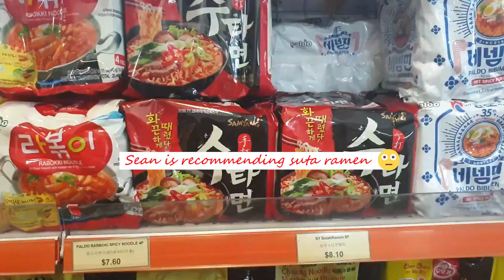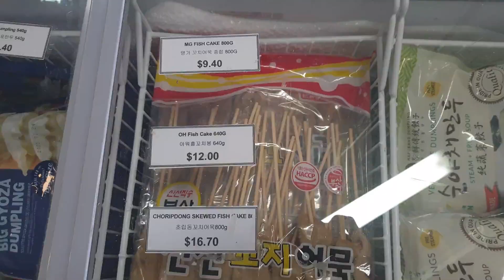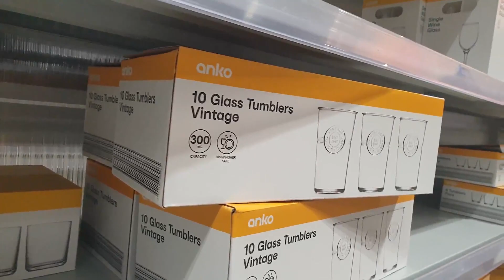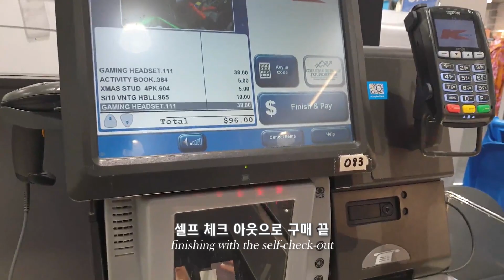[ENG] 장보기 하울 (H마트, 케이마트, 카운트다운) [2020] | 뽈TV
뉴질랜드 물가를 알 수 있는 쇼핑 브이로그
*환율은 시간에 따라도 약간의 변동이 있을 수 있습니다
*따로 무게나 개수 별도 표기 없다면 물건 한 개 가격을 적어 놓아요